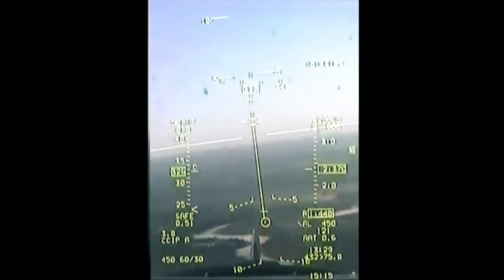10 very near aircraft collisions and incidents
10 nearest captured aircraft collisions and incidents